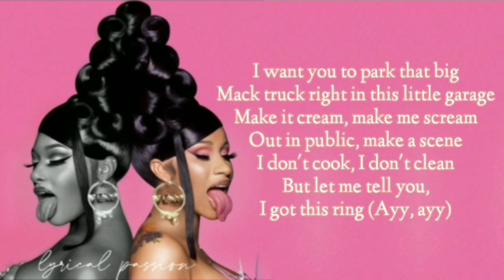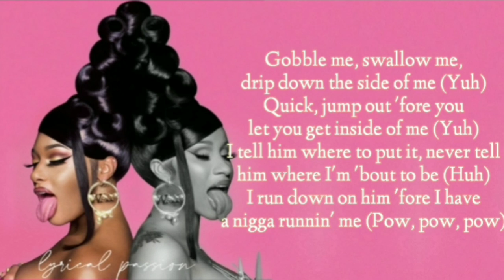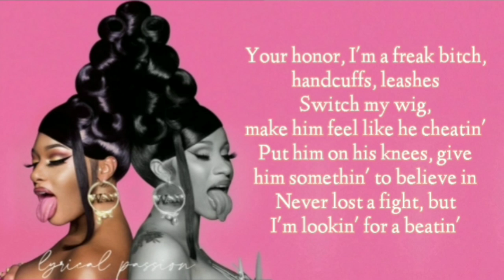Cardi B feat. Megan Thee Stallion - WAP (lyrics)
WAP by Cardi B, featuring Megan Thee Stallion

WAP • 2020